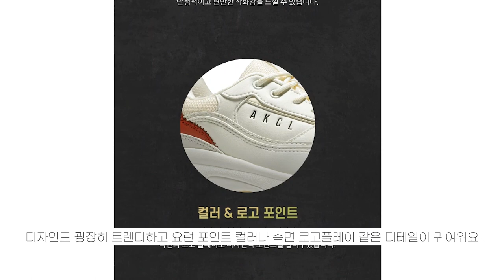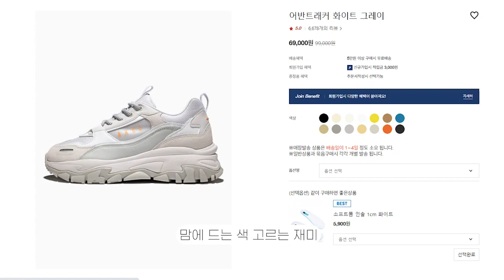겟레디윗미 메이크업+헤어+OOTD 풀세팅하고 나갈 준비💖(feat. 아키클래식 어반트래커👟)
| 𝙥𝙧𝙤𝙙𝙪𝙘𝙩 |

아키클래식 어반트래커 크림머스타드, 오프화이트아이보리

마이피픈 비비안웨스트우드 몬드 카멜

메디큐브 레드 컨실러 21호

파넬 시카마누 세럼 쿠션 21호

웨이크메이크 내추럴 하드 브로우 펜슬 02그레이브라운

롬앤 베러댄팔레트 03로즈버드가든

투쿨포스쿨 아트클래스 글램 언더라이너 02베어피치

에뛰드 마스카라 픽서

웨이크메이크 리얼 애쉬 브러쉬 라이너 01블랙

지베르니 밀착 픽싱 마스카라 02블랙브라운

디어달리아 이터널샤인 일루미네이팅 팔레트

네이밍 플러피 파우더 블러쉬 베이글

네이밍 프라임 포그 립틴트 뉴데이, 렛인, 리썸

상의: 보세
하의: 세븐에이프릴 썸머 머메이드 롱스커트 블랙

| 𝙛𝙤𝙡𝙡𝙤𝙬 𝙢𝙚 |